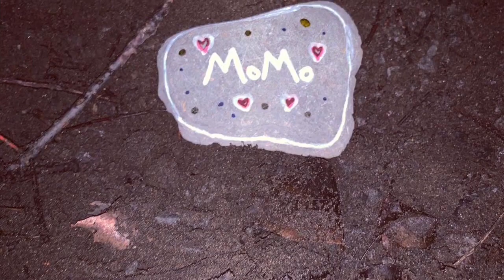Wild Caught Reptiles: My Experiences and Opinions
◦•●◉✿ 𝙎𝙤𝙘𝙞𝙖𝙡 𝙈𝙚𝙙𝙞𝙖 ✿◉●•◦

Blog What do you think about wild caught animals? I hope this video helps you to not make the same mistakes I did!